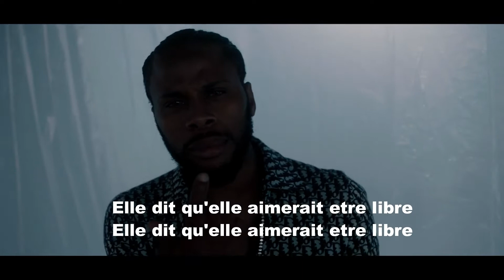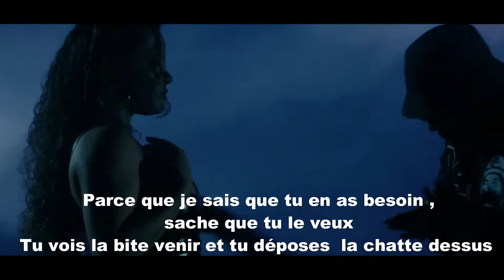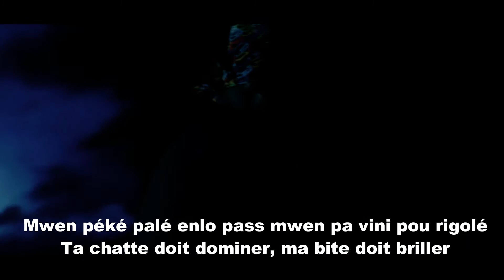Dexta Daps -Call Me If Remix (Traduction)